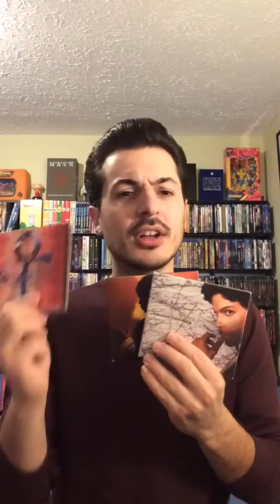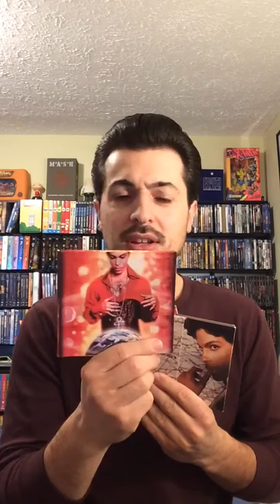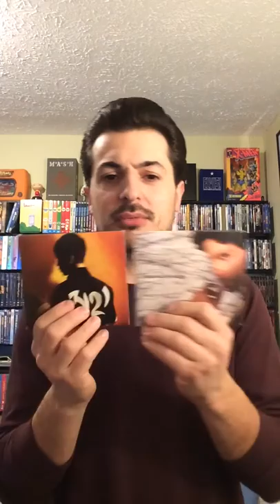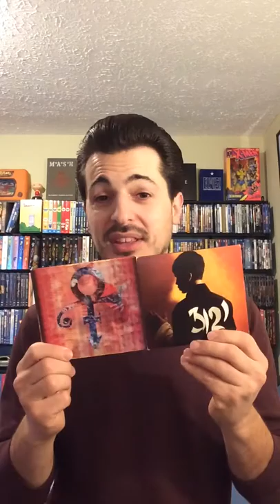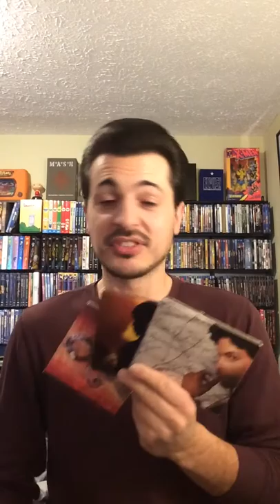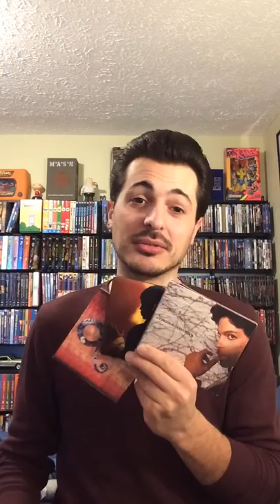84. Prince: 3 New Album Reissue’s Coming Feb. 2019!